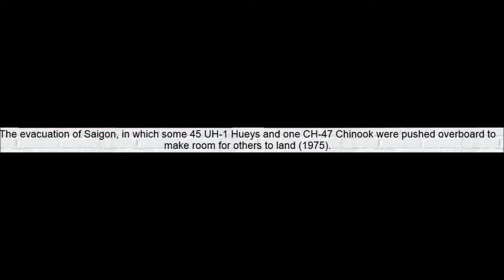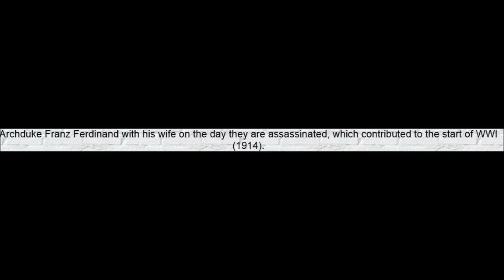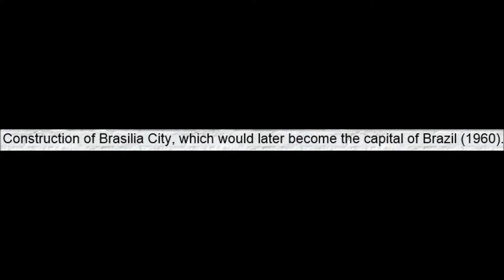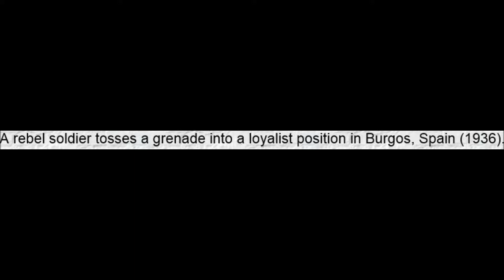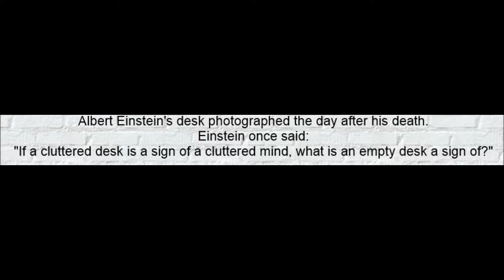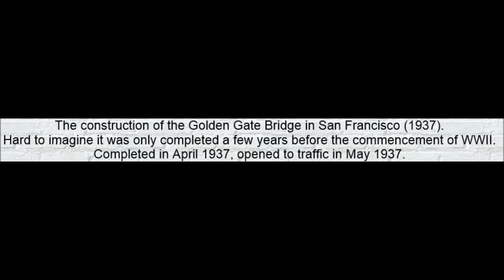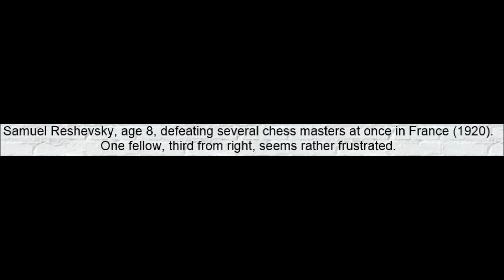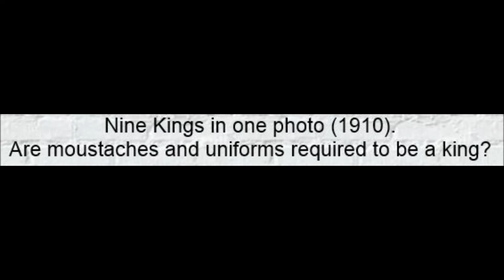Old & Rare Photos +